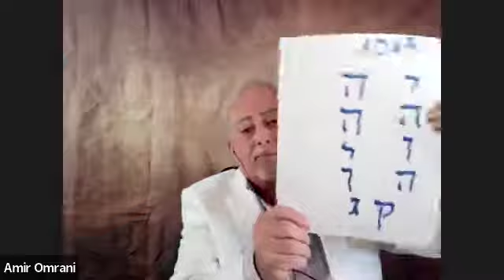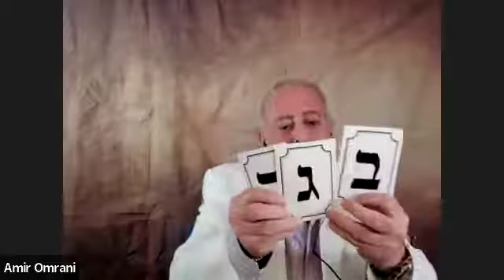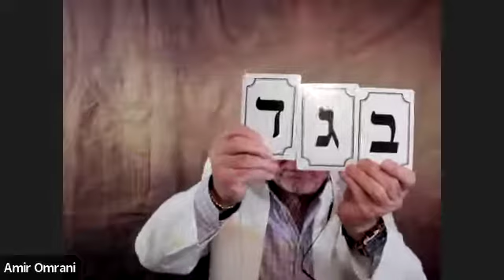Mr. Amir Omrani Practical Kabbalah Subject- Happiness 24/7 02/01/2022